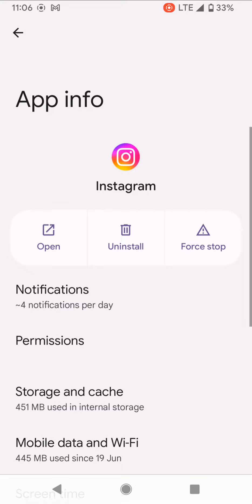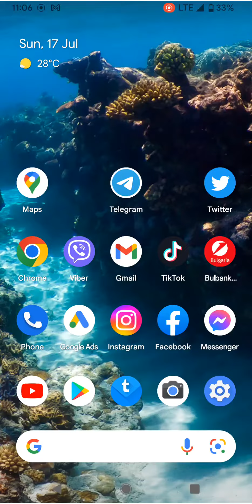How to fix Instagram not opening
How to fix Instagram not opening. In this video, I will show you 3 ways of fixing the problem with the Instagram app that will prevent you to open the app